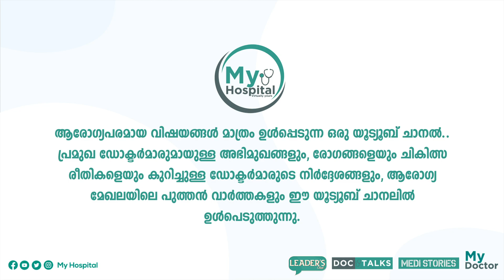കുട്ടികളിലെ തലവേദന നിസ്സാരമായി തള്ളിക്കളയരുത്, കാരണങ്ങൾ ഇവയാകാം | Dr Shyma Nambiar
കുട്ടികളില്‍ കാണപ്പെടുന്ന ഒരു പ്രധാന ആരോഗ്യ പ്രശ്‌നമാണ് തലവേദന. ഇത് കുട്ടികളുടെ ശാരീരികവും മാനസികവുമായ ദൈനം ദിന പ്രവർത്തനങ്ങളെ ബാധിക്കുന്നു, കുട്ടികളിൽ ഉണ്ടാകുന്ന തലവേദനയുടെ കാരണങ്ങൾ പലതാണ്, ഈ വിഷയത്തെ കുറിച്ച് വിശദീകരിക്കുന്നു Dr Shyma Nambiar, Consultant Neurologist, Sunrise Hospital, Kakkanad

പലതരം തലവേദനകൾ, മൈഗ്രേയ്ൻ  00:55
തീർച്ചയായും ശ്രദ്ധിക്കേണ്ട തലവേദനകൾ  3:03
കുട്ടികളിലെ തലവേദന 5:10

ആരോഗ്യപരമായ വിഷയങ്ങൾ മാത്രം ഉൾപ്പെടുന്ന ഒരു ചാനൽ..
പ്രമുഖ ഡോക്ടർമാരുമായുള്ള
അഭിമുഖങ്ങളും, രോഗങ്ങളെയും ചികിത്സ രീതികളെയും കുറിച്ചുള്ള ഡോക്ടർമാരുടെ നിർദ്ദേശങ്ങളും ഈ ചാനലിൽ ഉൾപെടുത്തുന്നു.

കമന്റിലൂടെയും ഞങ്ങളുമായി ബന്ധപ്പെടാം